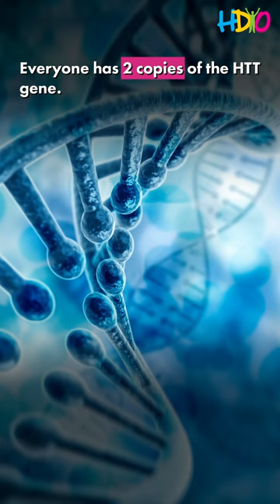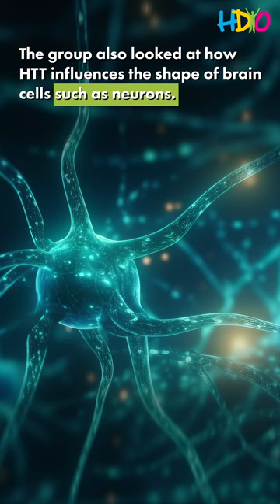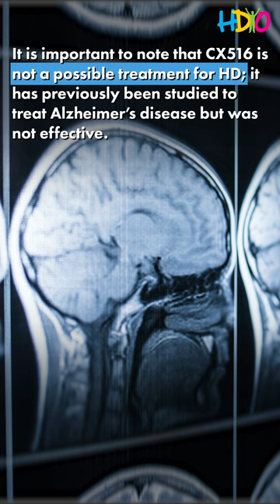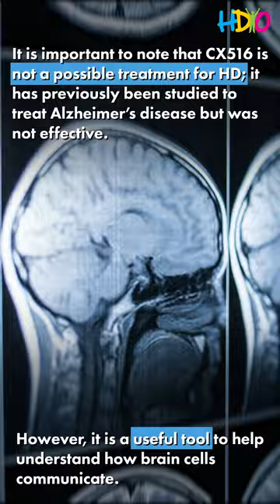Research Video Series - Hunting for balance: how the huntingtin protein compensates in HD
The latest installment of the HDYO Research Video Series breaks down a recent article from HD Buzz. Researchers look at the cause and effect of various forms of the HTT protein. They find both expanded and unexpanded HTT contribute to brain cell communication and the brain has an amazing capacity to compensate for changes related to disease.